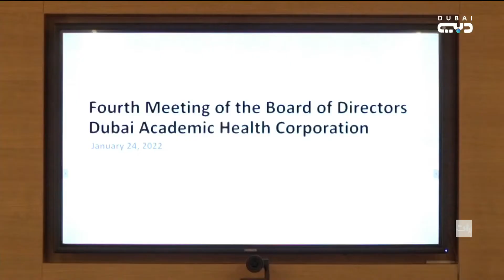أخبار الإمارات | برئاسة أحمد بن سعيد .. اعتماد الأولويات الإستراتيجية لمؤسسة دبي الصحية الأكاديمية